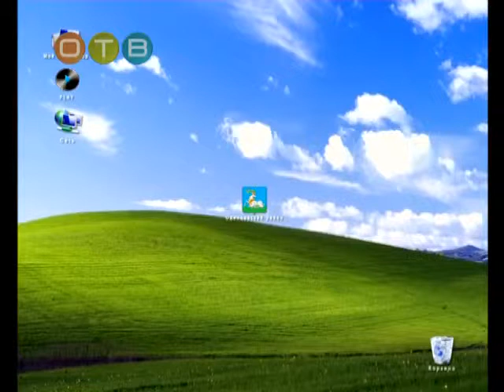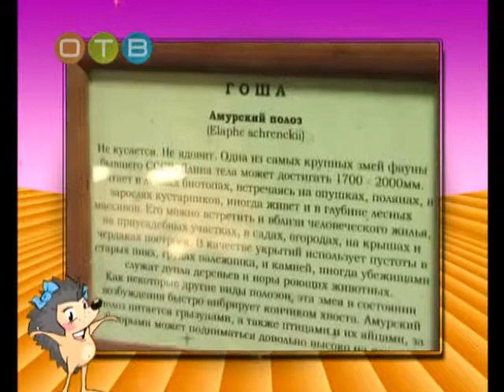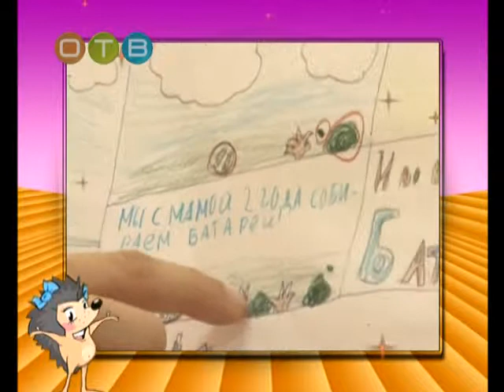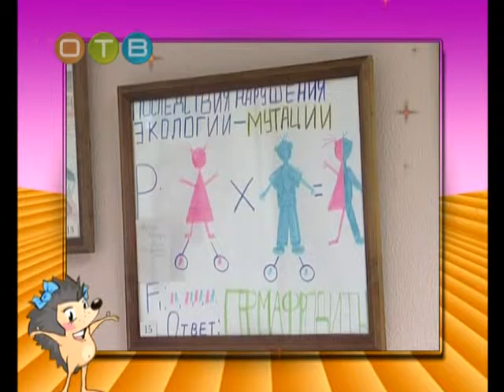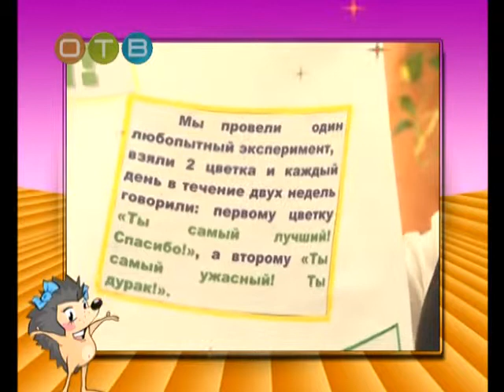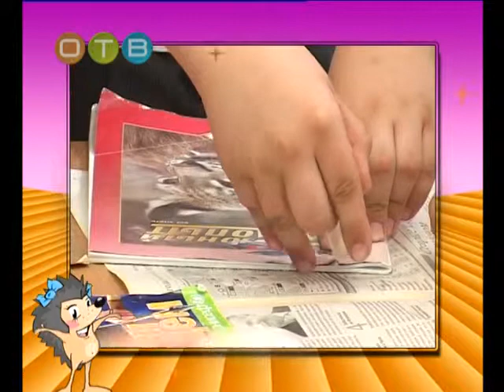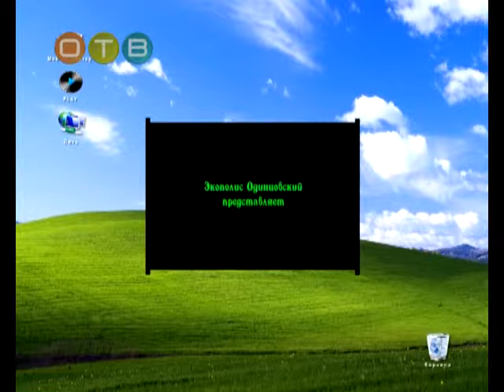Детский экополис 23 10 2014